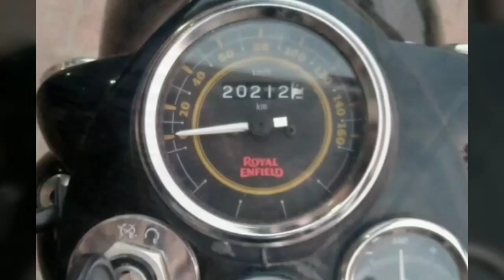Maruti 800 AC /Standard Bullet /Ford Endeavour /Alto Lxi /Mahindra Bolero SLX /16 Futi Trally /Cars